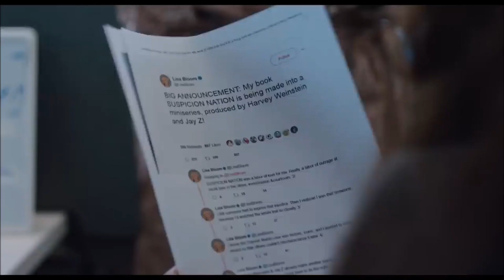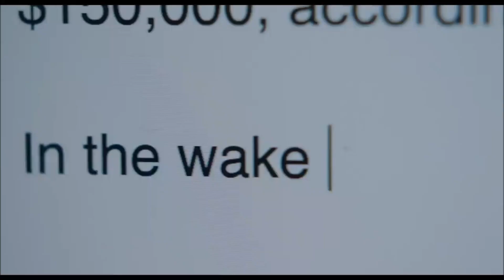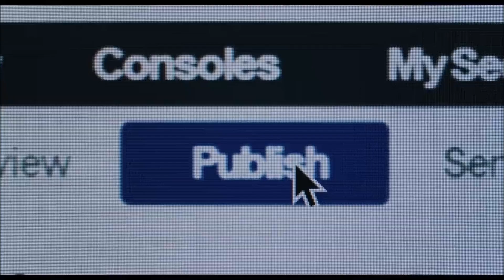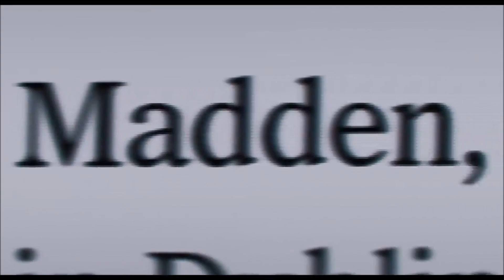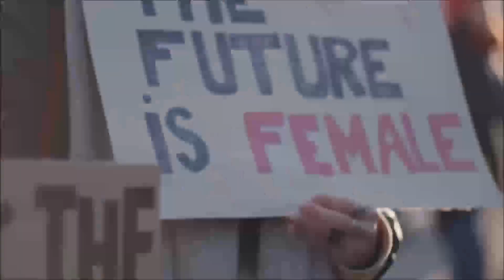She Said Trailer & Featurette